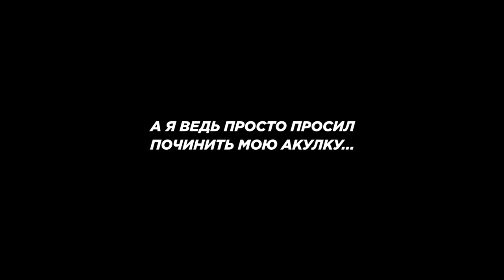ГОРИ ГОРИ ЯСНО !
Я долго думал, что сделать со своей Акулой после конфликта с компанией Мерседес...По-моему идея ОГОНЬ! Вот и все...The end...Них*я не хэппи...